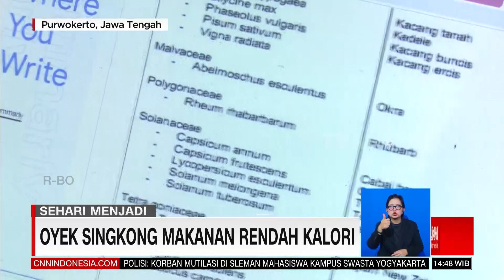Keuletan Menjadi Pembuat OYEK SINGKONG | REDAKSI AKHIR PEKAN (16/07/23)